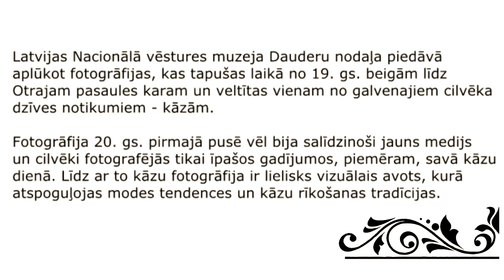Virtuālā izstāde „Kāzu fotogrāfijas no Dauderu krājuma”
Fotogrāfija ieņem pietiekami nozīmīgu vietu mūsu pasaules izpratnes veidošanā. Tā nebeidz cilvēkus valdzināt un pārsteigt. Latvijas Nacionālā vēstures muzeja Dauderu nodaļa piedāvā aplūkot fotogrāfijas, kas tapušas laikā no 19. gs. beigām līdz Otrajam pasaules karam un veltītas vienam no galvenajiem cilvēka dzīves notikumiem – kāzām.
Fotogrāfija 20. gs. pirmajā pusē vēl bija salīdzinoši jauns medijs un cilvēki fotografējās tikai īpašos gadījumos, piemēram, savā kāzu dienā. Līdz ar to kāzu fotogrāfija ir lielisks vizuālais avots, kurā atspoguļojas modes tendences un kāzu rīkošanas tradīcijas.
2015. gads